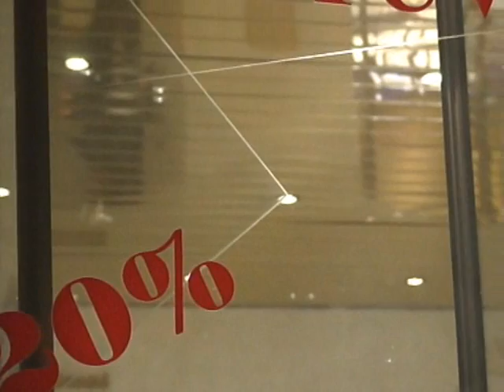Vilniuje bandyta apiplėšti lombardą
Vienas banditas peršautas, peršautas ir Trakų g. gatvėje stovėjęs automobilis. Vilnius, 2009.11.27